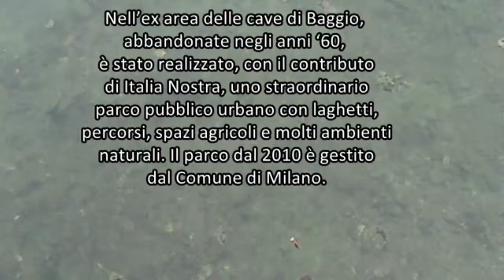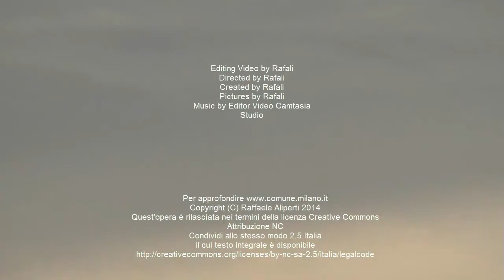Parco Delle Cave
Nell'ex area delle cave di Baggio, abbandonate negli anni '60, è stato realizzato, con il contributo di Italia Nostra, uno straordinario parco pubblico urbano con laghetti, percorsi, spazi agricoli e molti ambienti naturali. Il parco dal 2010 è gestito dal Comune di Milano.